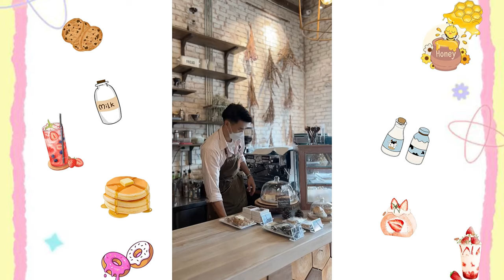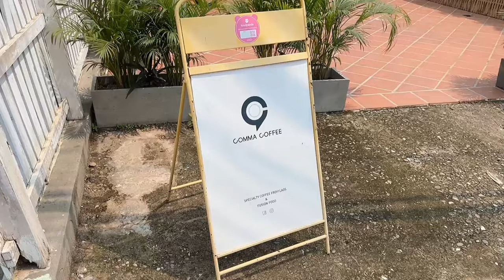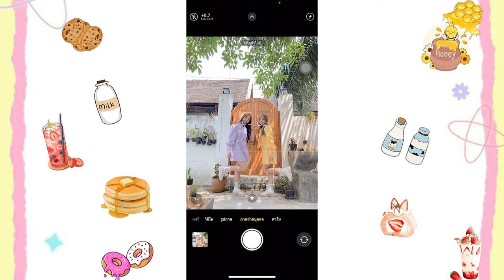Luang Prabang || VLOG EP5 || ພາຕະລຸຍຄາເຟ່ ^^[ Formula B , Comma Coffee, ຕຳປ້າຕິມ